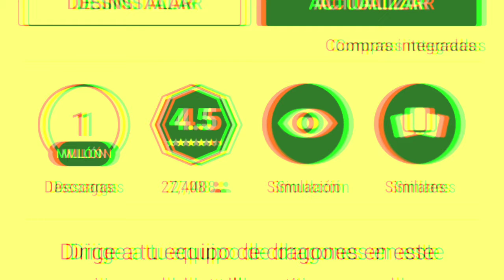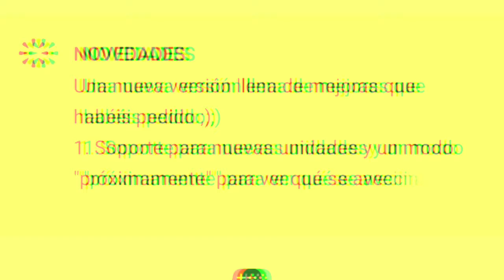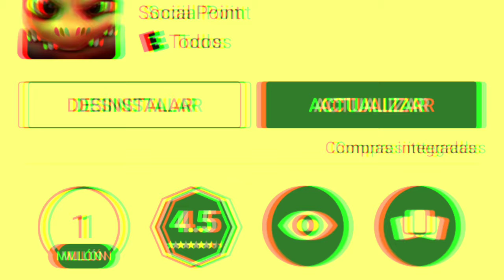Una de la mejores apps parecidas a clahs royal y es de los creadores de dragón city